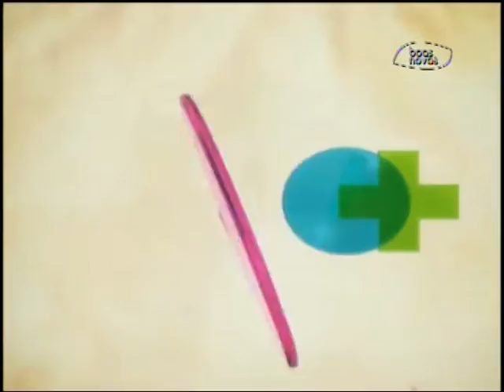Tudo Mais - Pastor Lucas - (bloco 1 de 3) 19-12-2015